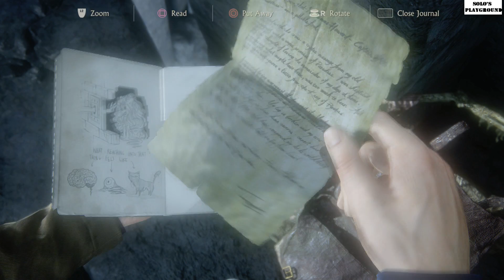Uncharted 4 - A Thief's End Part 21: [Those Who Prove Worthy Part 3]